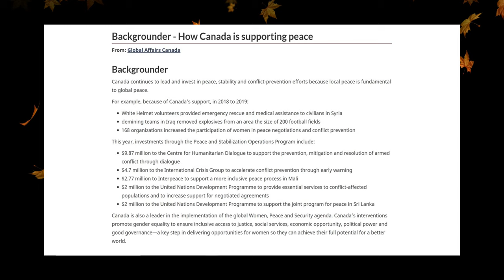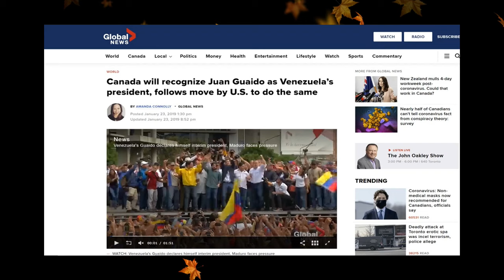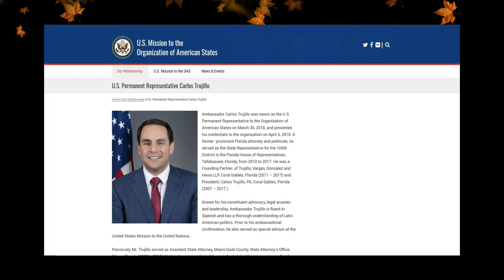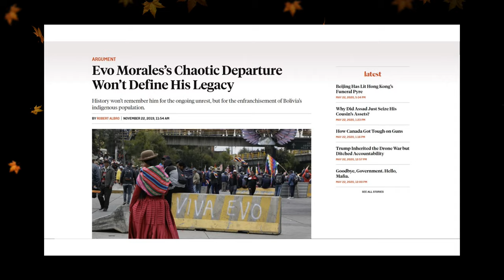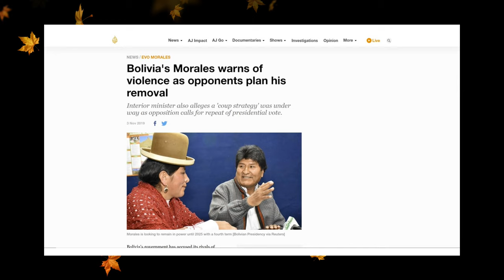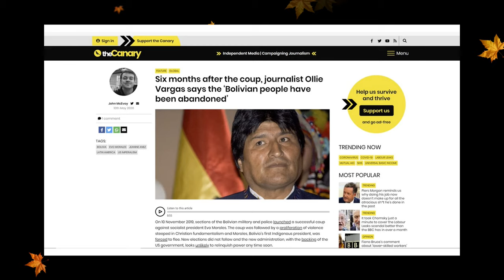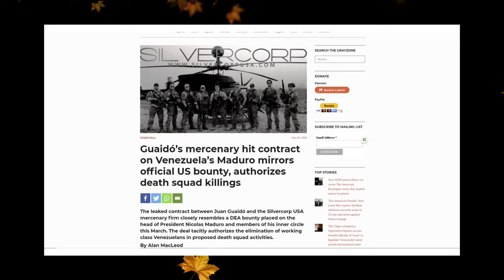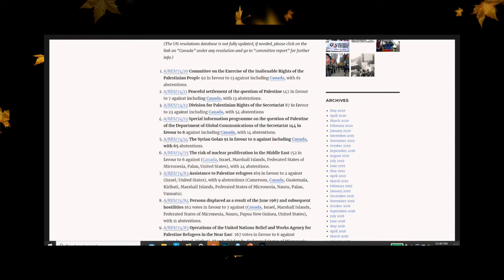Oh Canada: The "peaceful" imperialist state, with a powerful peacekeeping myth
In this video our Editor-in-chief, Aidan Jonah, takes you through a look at Canadian imperialism under Justin Trudeau's Liberal government & the key role they've played in two well-known US backed coup attempts.

The popular myth is that Canadian foreign policy is dominated by peacekeeping efforts. That couldn't be farther from the truth.

Relevant links;

Petition calling for UN representatives to vote against Canada's bid for a non-permanent UN Security Council seat